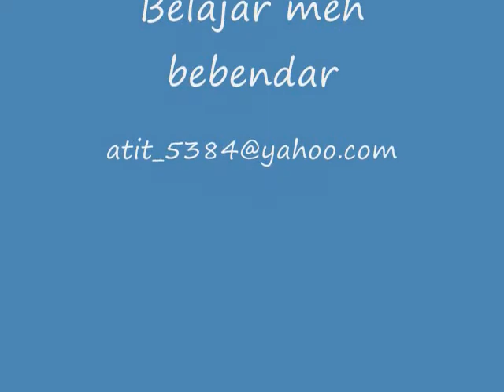Tatit Sayau Ka Nuan Aja